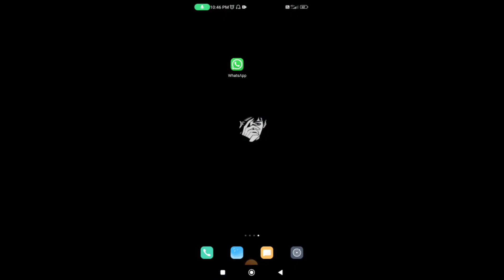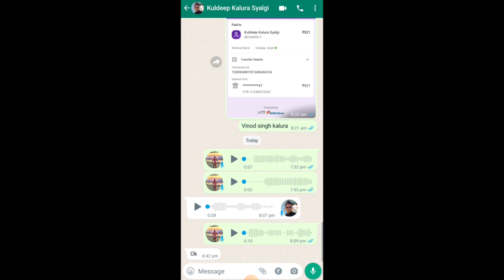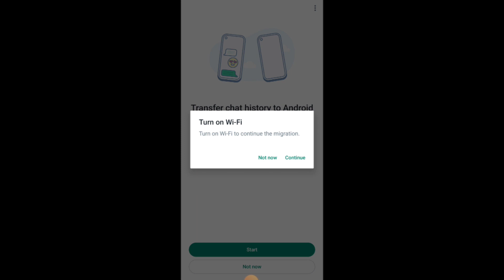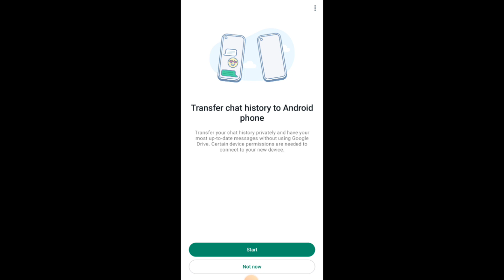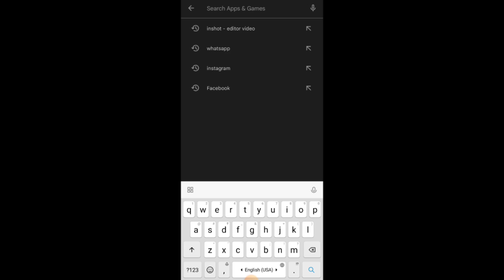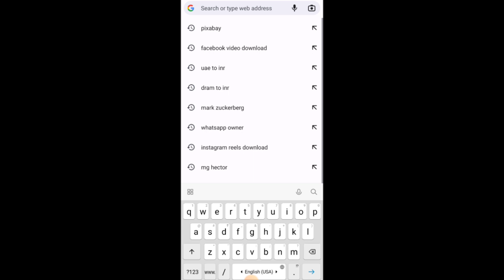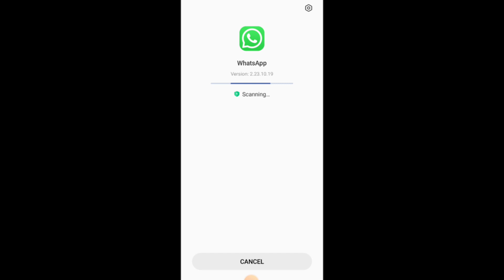WhatsApp New Update 😱 || Whatsapp New Update 2023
🔻Tech Gori - "The channel of Intresting Tech Fact and Education videos 🔺

(Video related keyboards)
WhatsApp update,WhatsApp,WhatsApp update 2023,WhatsApp new update,whatsapp new features,whatsapp new update features,whatsapp new update 2023